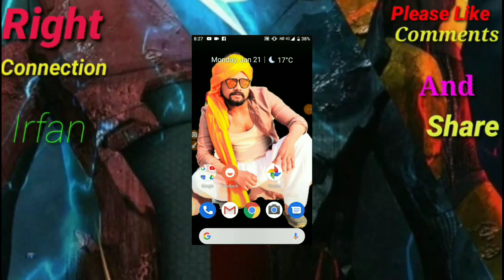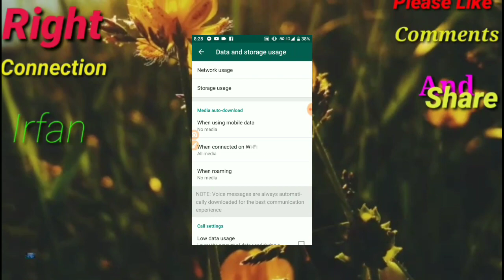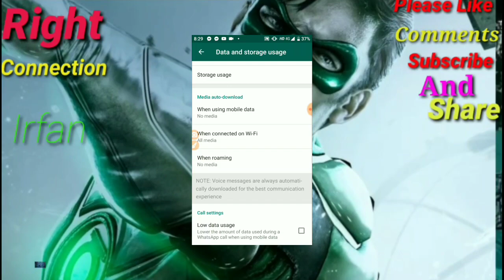WHATS APP TRICKS Stop Ato download photo and video in what's app me#shorts#youtubeshorts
JYP Entertainment
JYP
TWICE
트와이스
MOONLIGHT SUNRISE
문라이트 썬라이즈
TWICE MOONLIGHT SUNRISE
트와이스 문라이트 썬라이즈
TWICE Pre-Release English Single
트와이스 영어 선공개곡
TWICE English Single
트와이스 영어곡
TWICE 컴백
TWICE 신곡
moonlightsunrise mv
moonlightsunrise music video
mlsr mv
mlsr music video
문라선라뮤비
문라선라 뮤직비디오
adhura ishq song status

best romantic kiss scene status

bhojpuri nagin gaan

cat comedy

chil

danish jehan

delivery video animation

dj song

dog babies

drive movie

chills
top15s
top 15s
chills narrator
top 15
top 10
top 5
list
lists
countdown
real or fake videos
scary
creepy
scariest videos
unsolved
unexplained
mysterious videos
mystery
scary videos
scary video
found online
analysis
internet videos
unexplainable videos
entertainment
videos giving viewers chills
scary videos giving viewers chills
Miley
Cyrus
MCEO
Miley New Song
Miley New Album
Plastic Hearts
Liam
Miley and Liam
Bangerz
Midnight Sky
Prisoner
Dua Lipa
Pop Music
Can Buy Myself Flowers
can love me better than you can
New Year New Miley
ESV
Endless Summer Vacation
Hannah Montana
Disney
Columbia
Flowers
Miley Cyrus
Pop

amazon delivery service partner

ambani family wedding

dancing car

dj astik

drdo machinist previous year questi...

kanta rao picture h

lucifer full movie in hindi dubbed

motivational songs rap

najim wasim ki zombie 2

ambani family wedding

dancing car

dj astik

kanta rao picture

motivational songs rap

baharo phool barsao dj

blue sattai review

chana and gud ke fayde

dard hota hai dard hone do status

data analyst

desi girl hot

dr dolittle full movie in telugu dubbed

drawing boy

how to start kickboxing
amazon jungle

vaa vathi song

best velocity edit

bhojpuri song

biceps kaise banaen

core strength exercises

dj black love proposal

family guy full episodes tamil

ghost

giant gonzalez vs great khali

guru rambhadracharya ji

jimikki ponnu song whatsapp

jubin nautiyal